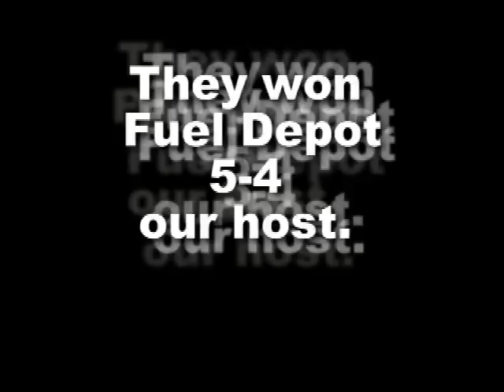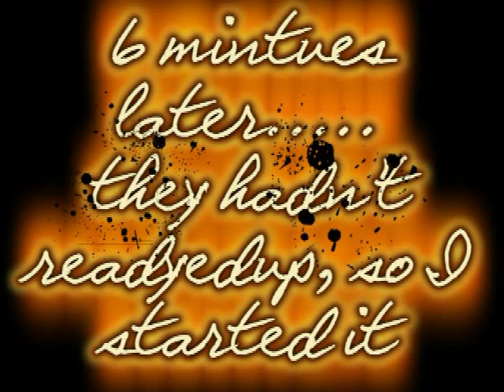Wanted 08 Vs. Rewind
We won 3-2. All proof is in the video. GG.